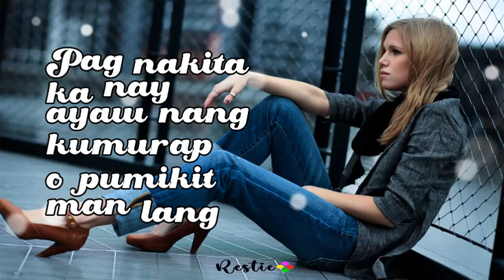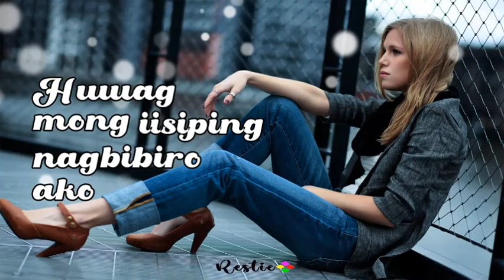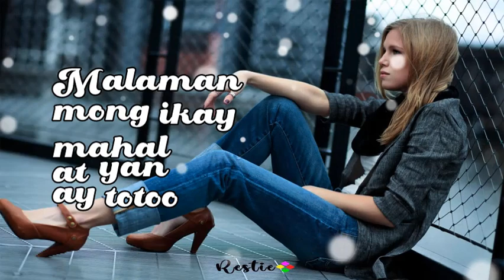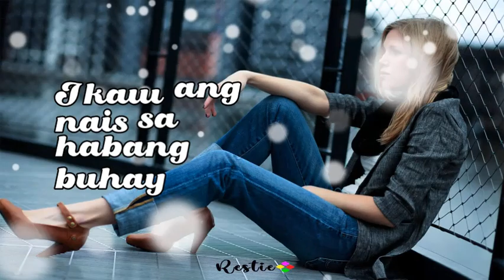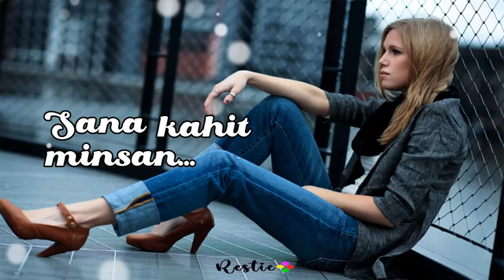Sana Kahit Minsan - Krizza Neri (Lyrics) Mix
Sana Kahit Minsan